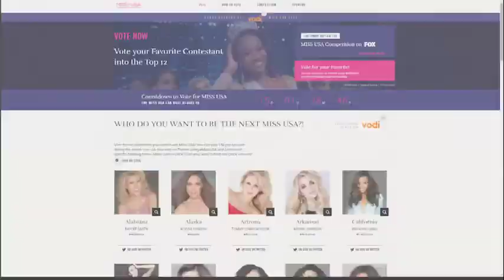Miss Alaska USA 2017 Alyssa London